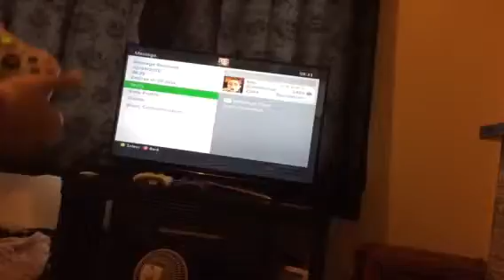Skate3 /w ApEx X Pizza and Flux Galaxys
Map / superduperpark